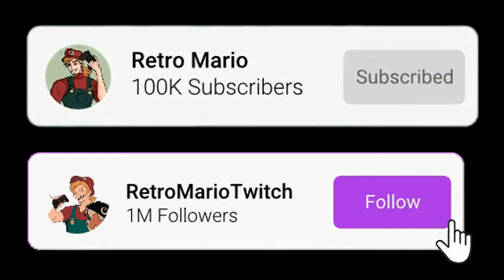"So, What Brings you To The Army?" [Simon "Ghost" Riley ASMR/Audio Roleplay]